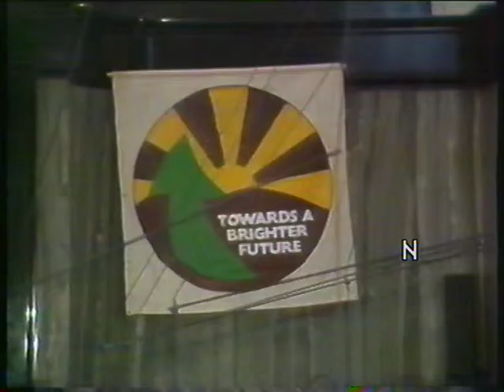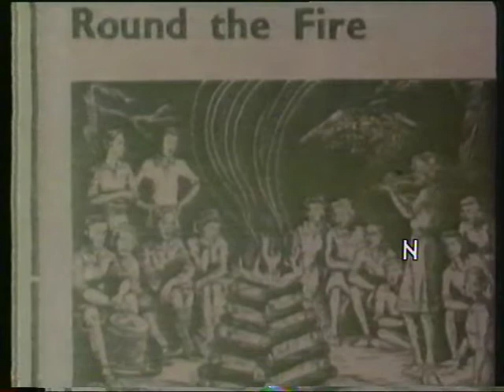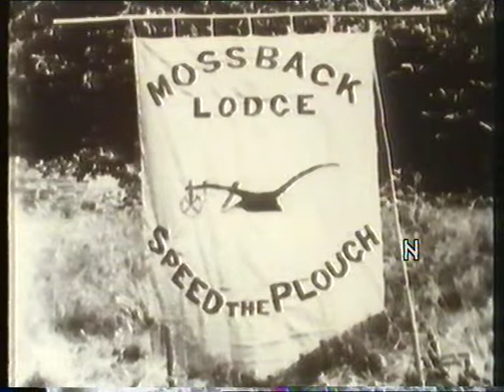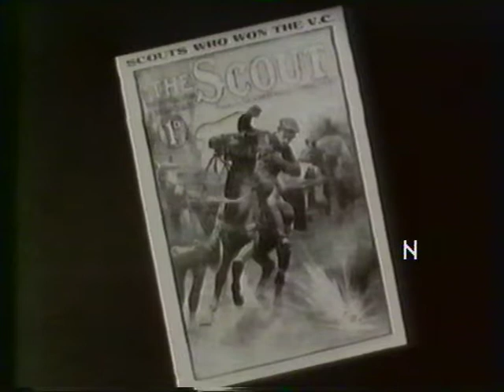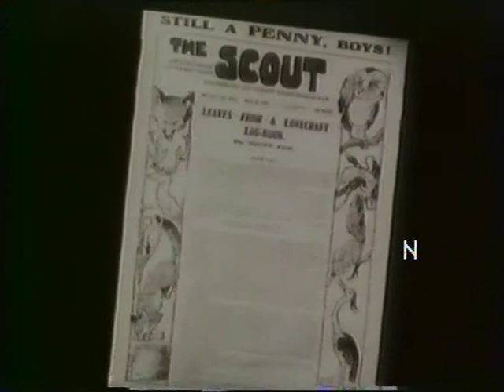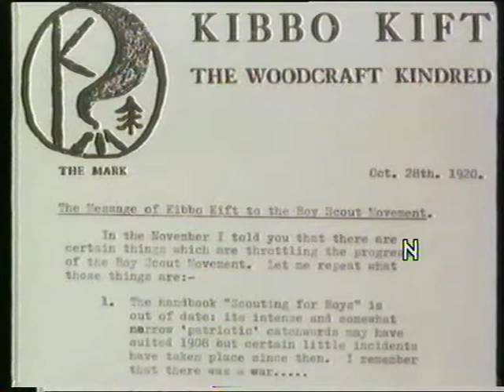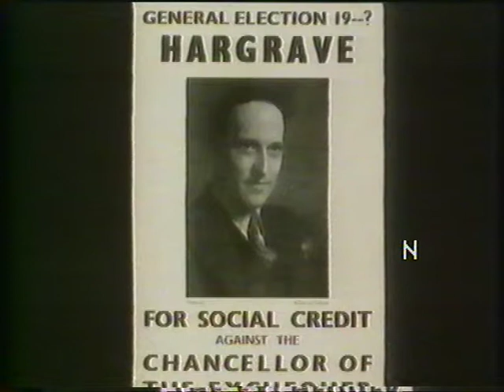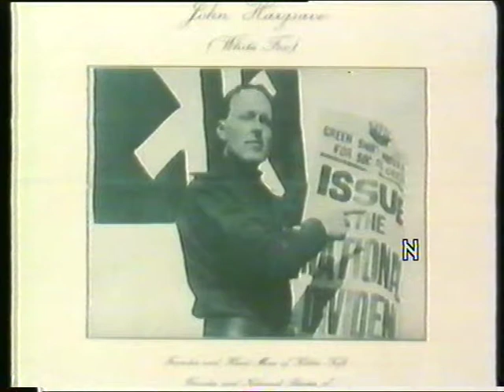history of woodcraft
Video made in May 1985 of a talk, "Following the Trail" given by Dr Leslie Paul. It was at a conference marking 60 years of Woodcraft. Leslie Paul was a founding member of the Woodcraft folk in 1925. He died three months after this talk in July 1985

It shows how the Woodcraft movement was a reaction to the para-militarism and imperialism of the scout movement and the horrors of WW1. Various alternative scout groups emerged including John Hargrave ("White Fox") and the Kibbo Kift -"the Woodcraft Kindred", set up in 1920, after he had been chucked out of the scouts for his criticisms of their militarism.

Leslie Paul (age 16 at the time) wanted to establish an association of the 12 South London lodges of Kibbo Kift ("the Broccoli thing"). John Hargrave refused to acknowledge this assocation - a row that continued for 2 years. At a meeting of an 'Althing' - an open air annual assembly in 1924 at High Wycombe  which decided policies by vote. A vote of censure against the dictatorial tactics of John Hargrave was defeated, but at that point one third of the assembly left.  Leslie Paul together with Sidney Shaw in Feb 1925 set up the Wayfarers fellowship in Catford which eventually became the woodcraft folk

In the meantime Hargreaves formed a uniformed political organisation called the Green Shirts which was close to fascist in nature and marched about all over the place. This was eventually destroyed by the political uniforms act of 1927.